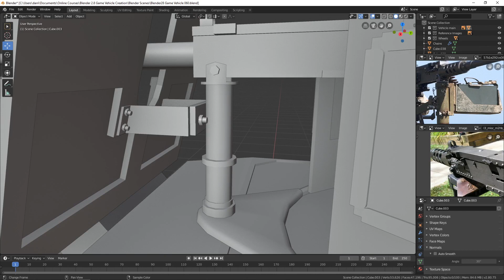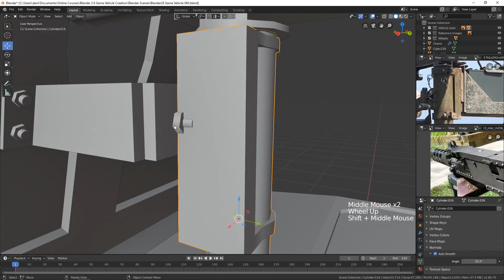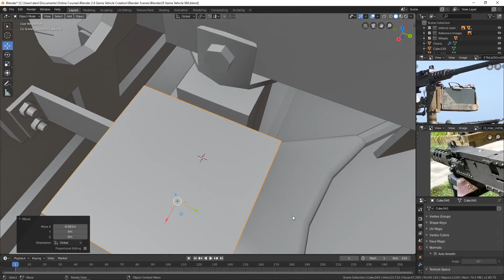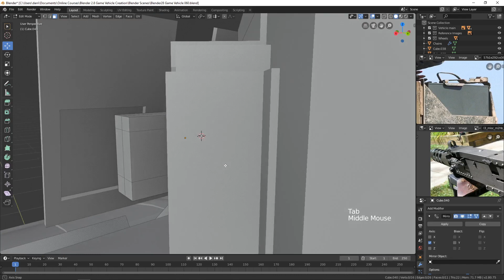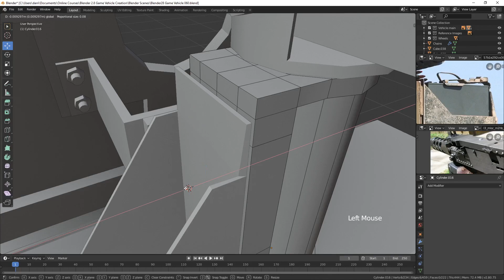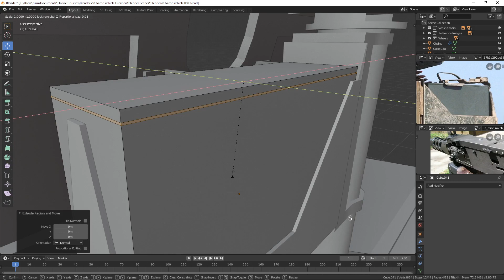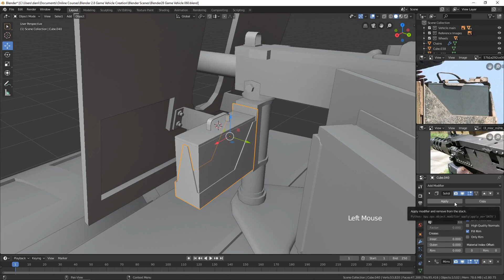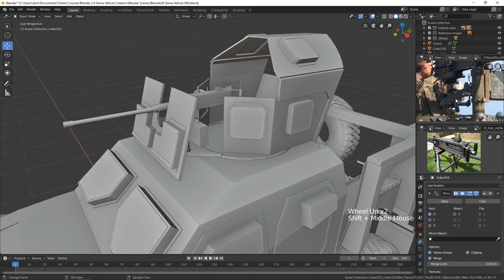#62 Modeling the Ammo Box